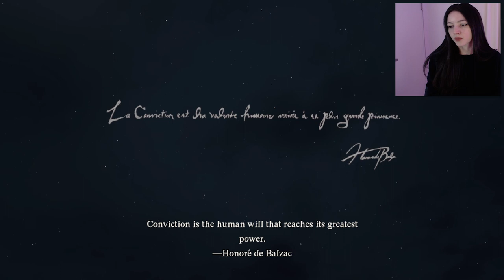Strength in numbers Arisen! / Dragon's Dogma 2 Mage Gameplay (part 1)